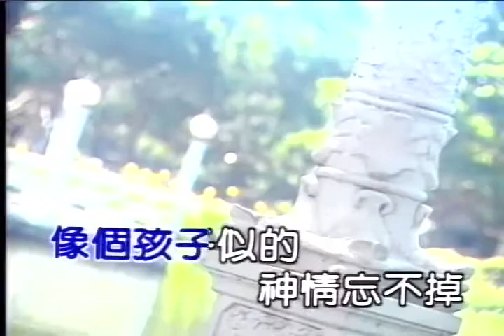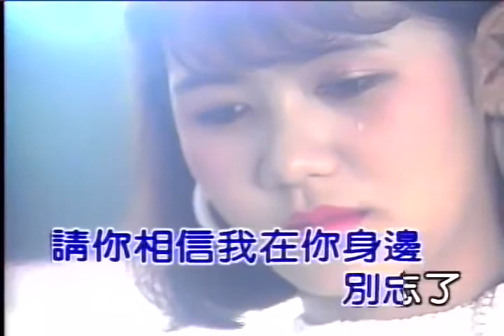China Music Zhi Yao Ni Guo De Bi Wo Hao只要你过得比我好） Kenny Bee钟镇涛